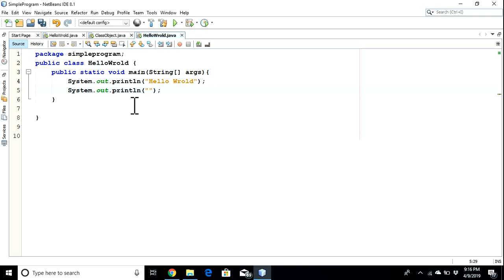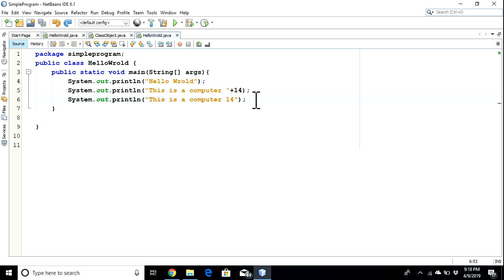printing string and numbers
In this series of Videos You can Learn C Programming from Basic to advance .
as we know c programming language is a very famous and Compulsory programming language if You want to Be a  Developer .

C Programming?

Introduction of c by code 4 you.

C is a general-purpose, high-level language that was originally developed by Dennis M. Ritchie to develop the UNIX operating system at Bell Labs. C was originally first implemented on the DEC PDP-11 computer in 1972.

In 1978, Brian Kernighan and Dennis Ritchie produced the first publicly available description of C, now known as the K&R standard.

The UNIX operating system, the C compiler, and essentially all UNIX application programs have been written in C.
C has now become a widely used professional language for various reasons -

Structured language
It produces efficient programs
It can handle low-level activities
Facts about C
C was invented to write an operating system called UNIX.
C is a successor of B language which was introduced around the early 1970s.
The language was formalized in 1988 by the American National Standard Institute (ANSI).
The UNIX OS was totally written in C.
Today C is the most widely used and popular System Programming Language.
Most of the state-of-the-art software have been implemented using C.
Today's most popular Linux OS and RDBMS MySQL have been written in C.

Why use C?
C was initially used for system development work, particularly the programs that make-up the operating system.
C was adopted as a system development language because it produces code that runs nearly as fast as the code written in assembly language.
Some examples of the use of C might be -

Operating Systems
Language Compilers
Assemblers
Text Editors
Print Spoolers
Network Drivers
Modern Programs
Databases
Language Interpreters
Utilities
C Programs
A C program can vary from 3 lines to millions of lines and it should be written into one or more text files with extension ".c";
for example, hello.c. You can use "vi", "vim" or any other text editor to write your C program into a file.